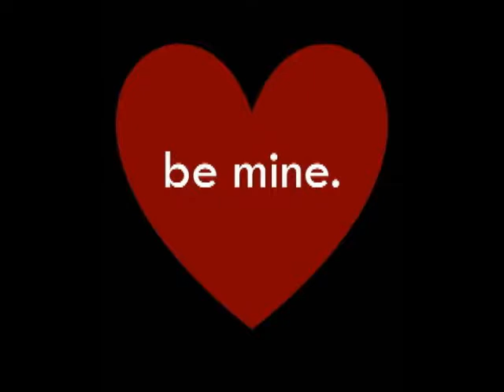Ian K'ser ... Happy Valentines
Valentines Love Song